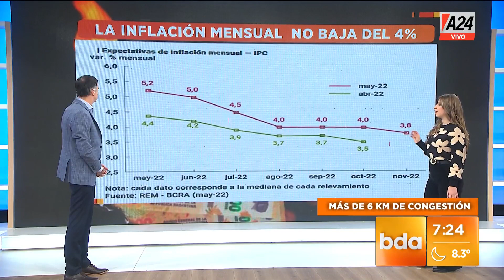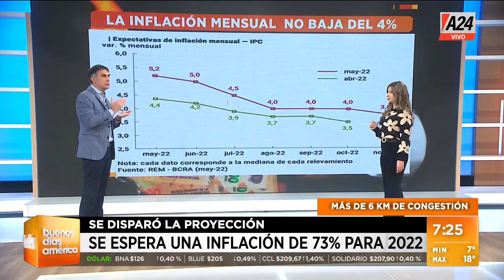🔴 Se disparó la proyección de inflación | A24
👉 Más de 40 consultoras coinciden en que el piso de inflación para el 2022 será de 73% como mínimo.